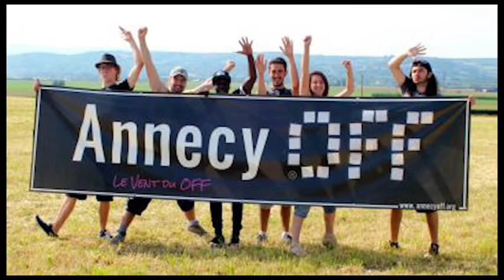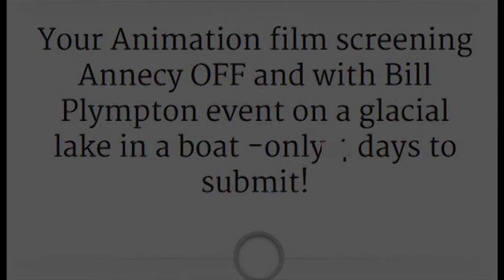ANNECY OFF 2015 - Teaser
Annecy OFF, Annecy+, Carnet d'Art, Filmfestivals.com et La Compagnie des Bateaux accueillent le 19 Juin de 19 à 21h ALAIN ZIRAH et LAURIE GORDON (ANIMAZE) pour les OFF de Cannes et le MIAFF Montréal International Animation Films Festival ainsi que l'incontournable BILL PLYMPTON, réalisateur new yorkais primé à Annecy 2014.
Une bonne soirée en perspective sur le lac d'Annecy.
A vos agendas.